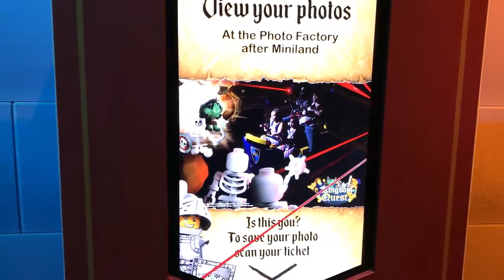LEGOLAND Discovery Centre Melbourne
We experience Melbourne's new LEGOLAND Discovery Centre filled with rides, mini legoland, indoor play area, building zones, 4D cinema, etc

Thankyou Kmart for providing our tickets to attend the Lego experience at Chadstone Shopping Centre